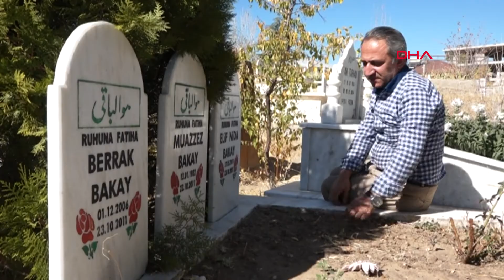Depremin üzerinden 8 yıl geçti acısı dün gibi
Van'da 23 Ekim 2011 tarihinde 604 kişinin hayatını kaybettiği 7,2 büyükyüğündeki ilk depremin üzerinden 8 yıl geçti. Yıllar geçse de yakınlarını kaybeden depremzedelerin acıları dün gibi. Erciş ilçesinde yaşayan ve depremde 9 yakınını kaybeden Murat Bakay da (52) onlardan biri. 2 kızı ile birlikte parktayken depreme yakalanan Bakay, "Deprem anında çocuklarla parktaydım. O anda deprem oldu. Koşarak geldim eve ve ev yıkılmıştı. Ailemden 9 kişiyi kaybettim. Annemi, babamı, eşimi, kız kardeşimi, biraderimi, yengemi ve 3 tane de yeğenimi. Allah kimseye göstermesin deprem çok acı bir şey. Çok acılar yaşadık. O gün acımız ne ise bugünde acımız aynıdır. 2 bin 920 gün oldu ve acıda eksilen bir şey yok" dedi.

Van, 23 Ekim 2011 saat 13.41’de 7.2 büyüklüğündeki depremle sarsıldı. Sadece Van değil komşu iller hatta sınır ülkelerden bile hissedilen deprem, Van ve Erciş ilçesinde büyük yıkıma neden oldu. Erciş'in 3'te biri enkaza dönüşürken kentte 23 Ekim ve 9 Kasım tarihlerinde meydana gelen 7,2 ve 5,6 büyüklüğündeki depremlerde 644 kişi hayatını kaybetti, 2 bin kişi yaralandı ve 252 vatandaş ise enkazdan sağ olarak çıkarıldı. AFAD'ın bünyesindeki Ulusal Sismoloji Gözlem Ağı’nın verilerine göre, deprem sonucu açığa çıkan enerji miktarının oldukça büyük olduğu, 23 Ekim’de ana şokun oluşturduğu enerjinin Hiroşima’ya atılan atom bombasının 33,2 katına, meydana gelen artçılar da hesaba katıldığında, açığa çıkan enerjinin 37 atom bombasına denk olduğu kaydedildi.

ACIDA EKSİLEN BİRŞEY YOK

Kentteki depremlerin üzerinden 8 yıl geçti. Yakınlarını kaybeden depremzedelerin acıları ise ilk günkü gibi taze. Erciş ilçesinde yaşayan ve depremde 9 yakınını kaybeden Murat Bakay da onlardan biri. 2 kızı ile birlikte parktayken depreme yakalanan Bakay, "Deprem anında çocuklarla parktaydım. O anda deprem oldu. Bulunduğumuz yerde evimden tozların kalktığın gördüm. O anda koşarak geldim eve ve ev yıkılmıştı. Ailemden 9 kişiyi kaybettim. Annemi, babamı, eşimi, kız kardeşimi, biraderimi, yengemi ve 3 tane de yeğenimi. Alleh kimseye göstermesin deprem çok acı bir şey. Çok acılar yaşadık. O gün acımız ne ise bugün de acımız aynıdır. 2920 gün oldu ve acıda eksilen birşey yok" diye konuştu.

ÇOCUKLARIN ANNE ÖZLEMİ BİTMİYOR

Yıkılan evlerinin yerine yapılan dükkanda tuhafiye işleten Bakay, "Şuanda dükkanımın bulunduğu yerdi evimiz. Burada 6 dairemiz ve 4 tane de iş yerimiz vardı. Hepsi depremde gitti. Ben ve 2 kızım kaldık. O zaman kızımın biri 5 diğeri 8 yaşındaydı. Şimdi üçümüz birlikte yaşıyoruz. 8 yılda acımız değişmedi ve çocukların anne özlemi. Çocuklarımın her şeyiyle ilgileniyorum. Şuanda TOKİ'de kalıyoruz. Orda güvende hissediyoruz" dedi.

5 AYLIK YEĞENİM ANNESİNİN KUCAĞINDA GÖMÜLDÜ

Deprem acısını ilk günkü gibi hisseden Bakay, kaybettiği yakınları için taziye bile yapamadıklarını belirterek, "Hiç düşünemezdim. Ailemden 9 kişiyi kaybettim ve taziye bile yapamadım. O anda yakınlarını kaybedenler vardı. Herkes kendi telaşındaydı. Yakınlarımı farklı mezarlıklara defnettik. Yakınlarımızı defnederken gece saatlerinde 2 tane mezarlık açılmıştı. Yengem ve 5 yaşındaki kızı için. 5 aylık diğer yeğenimi ise annesinin ayak ucuna defnedecektik. Fakat olmadı. İmamlar bebeği annesinin göğsüne kucağına verin dediler. Annesi ile bebeği o şekilde defnettik. Aslında 2 tane mezarlık var ama 3 kişi yatıyor burada. Rabbim bu acıyı kimseye göstermesin" diye konuştu.